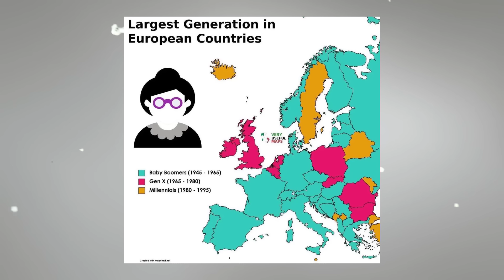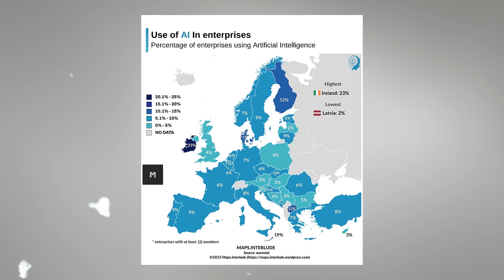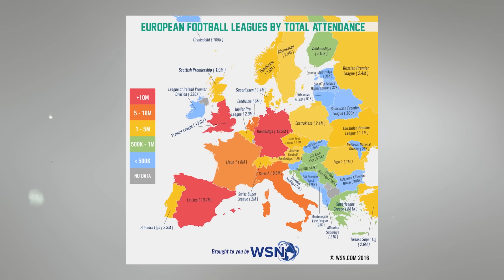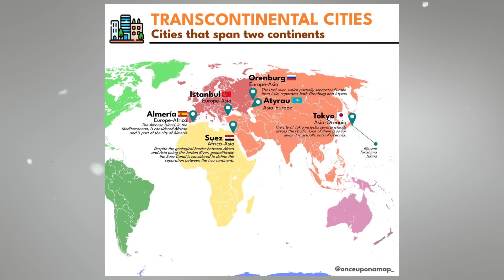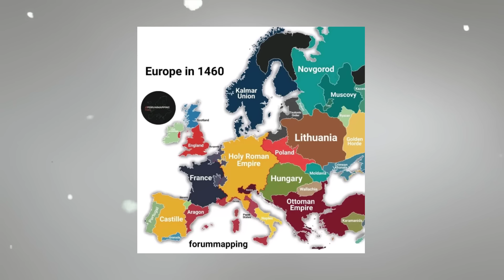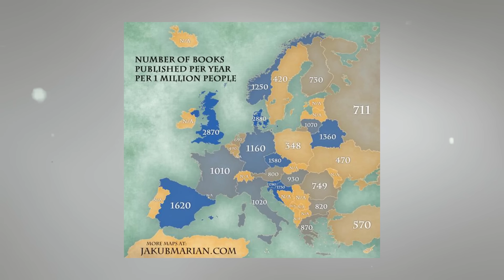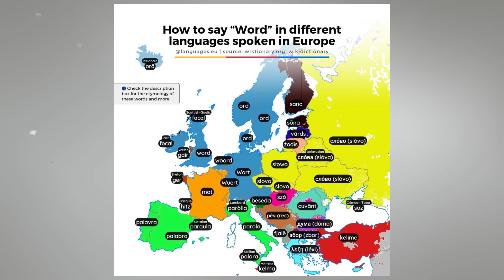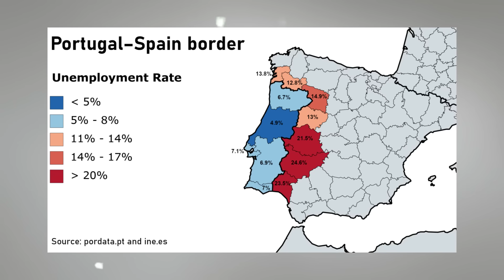50 CIEKAWYCH Map, które MUSISZ zobaczyć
Hej! Przedstawiam 50 map, które musisz zobaczyć!

Muzyka:
Wehrmut - Godmode